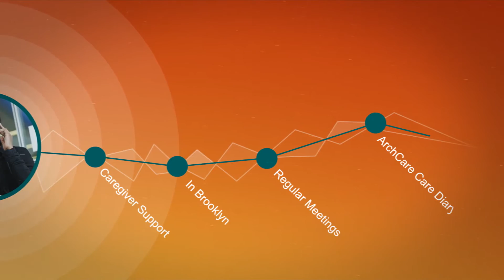Helping You Access Social, Health, and Community Services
Call and speak with an ArchCare Care Navigator today at 1-855‑951‑CARE [2273]
​(TTY/TDD: 711) 8:00 A.M. TO 8:00 P.M., SEVEN DAYS A WEEK